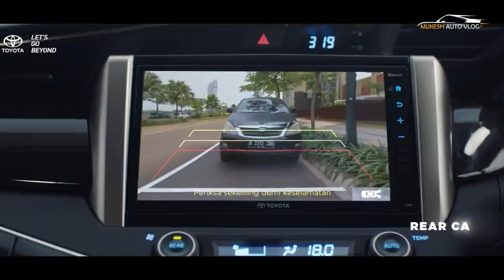2023 Toyota Innova MPV Spied In India For First Time -Explained All Changes, Spec, Features, Engine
OFFCIAL WEBSITE AND PRODUCT DETAILS AND BOOKING :

Spy images of the next-generation Toyota Innova first surfaced last month, after it was spotted in Thailand. Now, the MPV has been caught testing in India for the first time. Unlike the Innova Crysta, the 2023 model (codenamed: 560B) is said to be front-wheel-drive. While the overall shape of the car appears to have been retained, the new model could get a new front fascia featuring LED headlamps. It has a strong shoulder line and a redesigned C-pillar. The alloy wheels seen on this test mule are much larger than those currently offered in India. Reports suggest that the new Innova might be offered with petrol and petrol-hybrid powertrains, while the diesel unit is likely to be discontinued. At present, the Innova Crysta comes with two engine options. It includes a 2.7-litre naturally aspirated petrol producing 164 BHP and 245 Nm and a 2.4-litre diesel with 148 BHP and 360 Nm. Transmission options include a 5-speed manual and a 6-speed automatic.